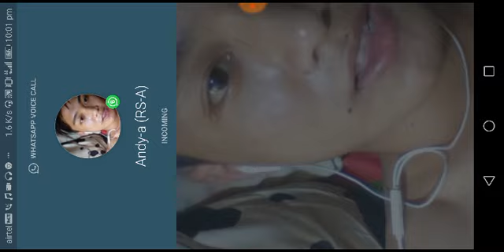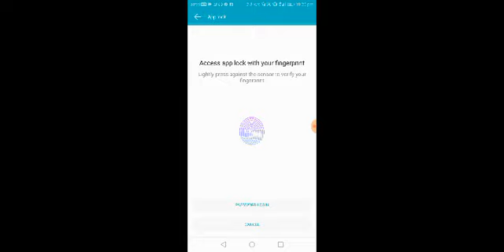Saturday Night Custom Room Host by Vanguard | 25 May 2019